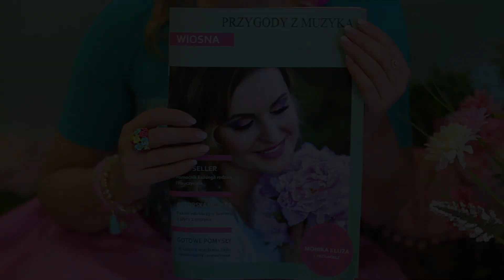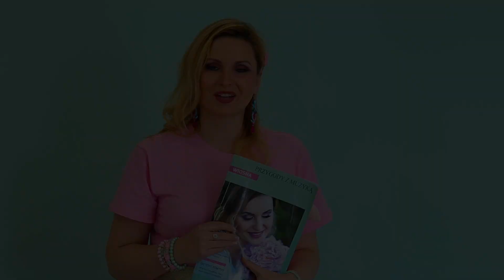PRZYGODY Z MUZYKĄ cz. 3 WIOSNA - ZWIASTUN SZKOLENIA - MONIKA KLUZA CEA Muzylek Moni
Serdecznie zapraszamy Nauczycieli Szkół i Przedszkoli na muzyczne szkolenie PRZYGODY Z WIOSENNĄ MUZYKĄ.

Słowa:  Monika Kluza
Muzyka i aranżacje: Mateusz Kluza, Witold Jarosiński, Mateusz Frankiewicz, Jerzy Zając